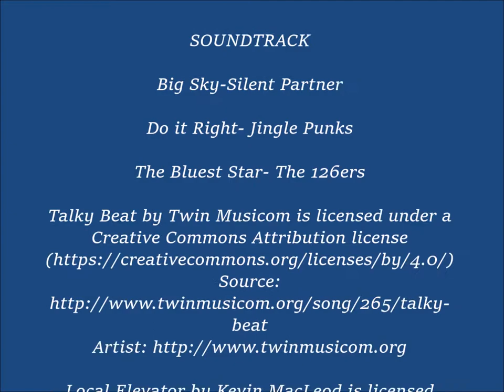Day 1 of Our Orlando Vacation I Red eyes, hot chocolate, and Wizards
Day 1 of our Orlando Vacation.  We had a rough Red Eye flight and couldn't check into our condo until 4pm.  So we Got some breakfast and went to universal Studio's!

SOUNDTRACK

Harry Potter And The Philosopher's
Stone "Harry's Wondrous World"
by John Williams performed by the Philharmonic
Ochestra
Stone "Platform Nine-And-Three-
Quarters And The Journey To Hogwarts"
by John Williams performed by thePhilharmonic
Ochestra